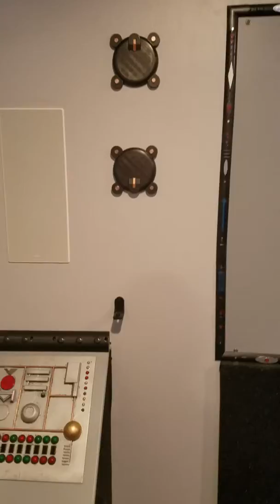Quick tour of Rocketship themed home theater.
A little tour of the Rocketship themed home theater. Added lots of greebles.